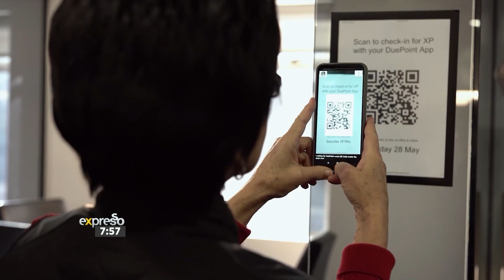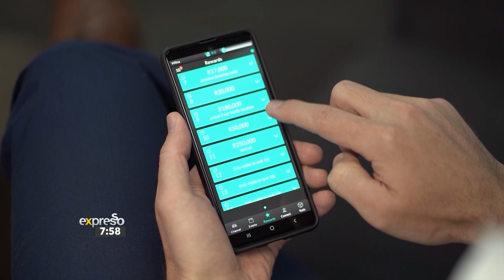How to Become a Wealth Engineer (DUE POINT)